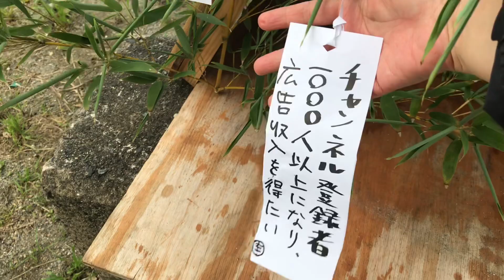七夕SP特典映像/The star Festival Bonus Video【エセ ビーグル犬 ゴン太/Fake-snoopy GONTA】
主の願い事は、叶うのか？
Will the Lord's wish come true?